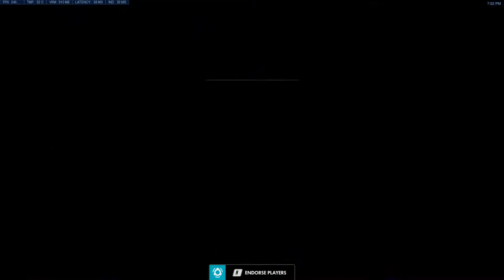Overwatch 12/15/21 Potg with Moira